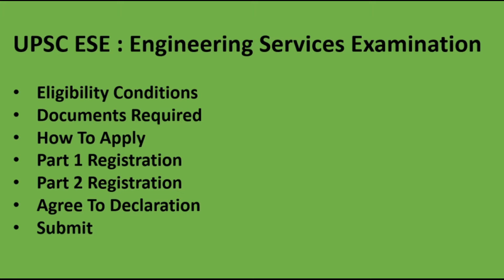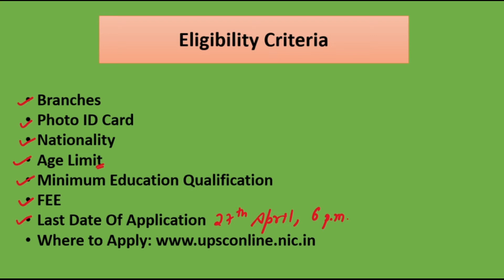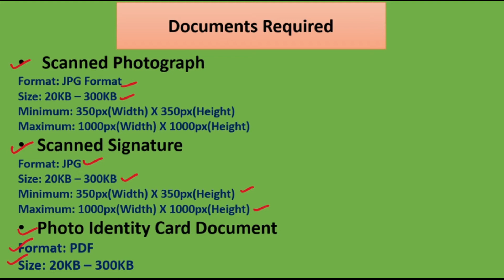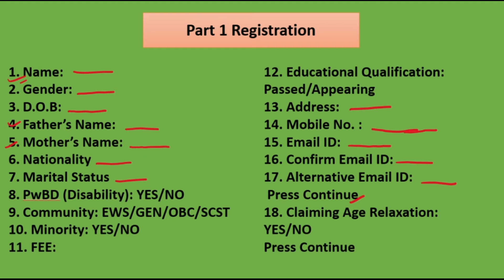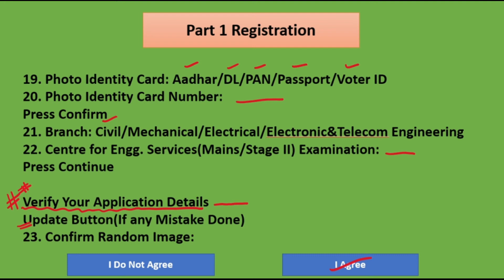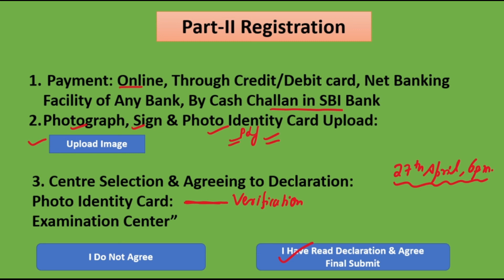UPSC IES/ESE 2021 Notification Out| All Details Eligibility, Syllabus, Fees, Registration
Guys UPSC has released ESE 2021 Notification.
UPSC ESE is India's Very Competitive and High Ranked Exam.
I have discussed each point in detail.

Feel Free to give your Valuable Reviews about this New Initiative Form Filling Video.
Highlighted all important Points in Notification.

Do Read Notification for doubly sure before filing the form.
I have given my best to keep things simpler.

This Video doesn't take guarantee of explaining whole Notification.
This Video is focusing On Key Points Of Notification.